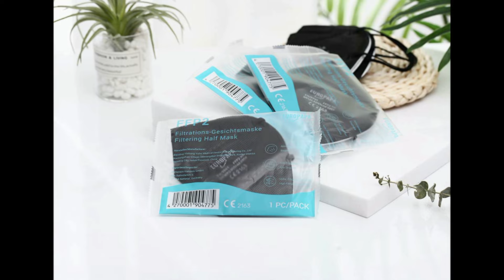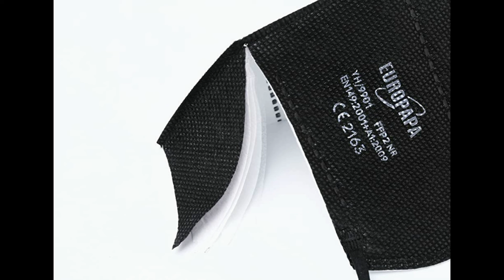EUROPAPA® 20x FFP2 Schwarz Maske 5 Lagen Mundschutzmaske CE Stelle zertifiziert Atemschutzmasken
Bester Preis
𝗦𝗖𝗛𝗨𝗧𝗭𝗞𝗟𝗔𝗦𝗦𝗘 𝗙𝗙𝗣𝟮: Filterhalbmasken filtern sowohl eingeatmete als auch ausgeatmete Luft und dienen somit als interner und externer Schutz
𝗛𝗢𝗛𝗘𝗥 𝗧𝗥𝗔𝗚𝗘𝗞𝗢𝗠𝗙𝗢𝗥𝗧: Das optimierte Design der Gesichtsmaskenform sorgt für eine bessere Passform im Gesicht und ein hohes Maß an Komfort mit elastischen latexfreien Ohrriemen und flexiblem Objektivrevolver.
Verschluss: Klettverschluss
Model Erwachsene
𝗘𝗙𝗙𝗜𝗭𝗜𝗘𝗡𝗧𝗘𝗦 𝗙𝗜𝗟𝗧𝗘𝗥𝗦𝗬𝗦𝗧𝗘𝗠: Spunbond, Meltbond, Nonwoven - Hochwertige Filterung von 95% aller Partikel in der Luft
𝗛𝗬𝗚𝗜𝗘𝗡𝗜𝗦𝗖𝗛𝗘 𝗩𝗘𝗥𝗣𝗔𝗖𝗞𝗨𝗡𝗚: EUROPAPA FFP2-Masken werden einzeln verpackt und verhindern so, dass Masken vor dem Gebrauch kontaminiert werden. Aus Sicherheits- und Hygienegründen müssen die Masken für den EINZELNEN Gebrauch geeignet sein